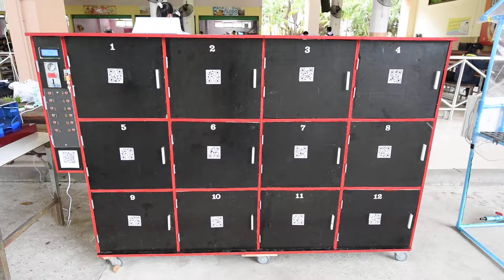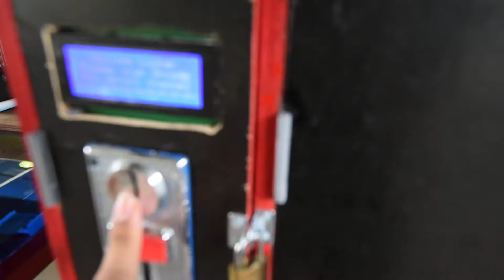Arduino ตู้ล็อกเกอร์เก็บของแบบหยอดเหรียญสแกนผ่าน QR CODE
ผลงานนักศึกษาแผนกคอม - อัพไว้ให้รุ่นน้องดู